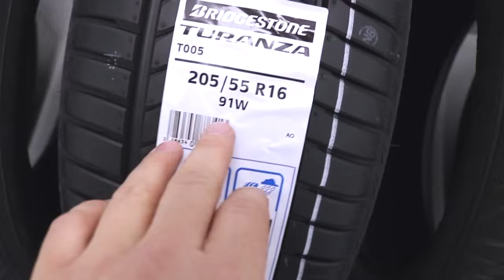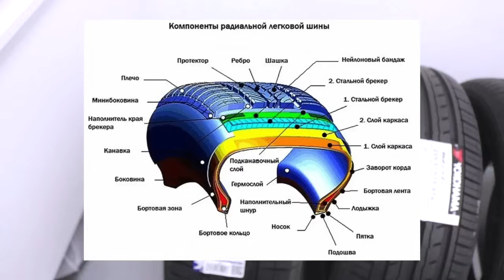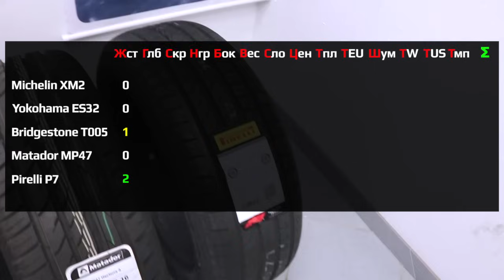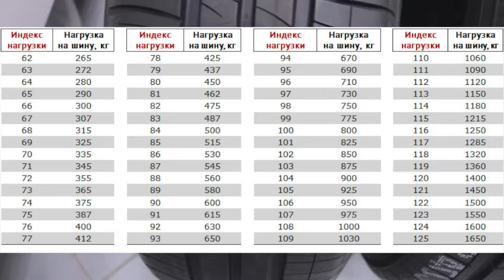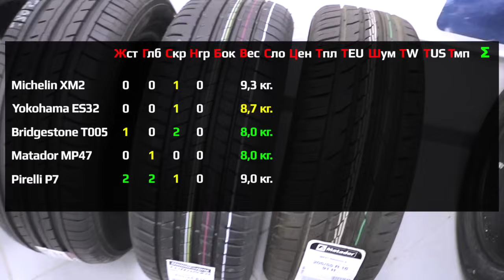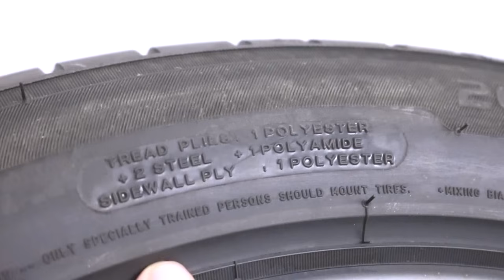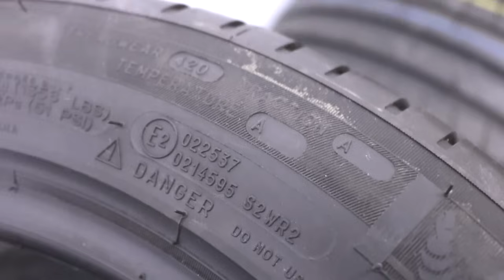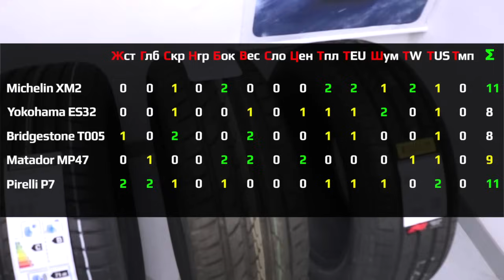ТОП-5 ЛЕТНИХ ШИН /// цена-качество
Такие детали раньше никто не сравнивал. Теперь вы знаете всё.